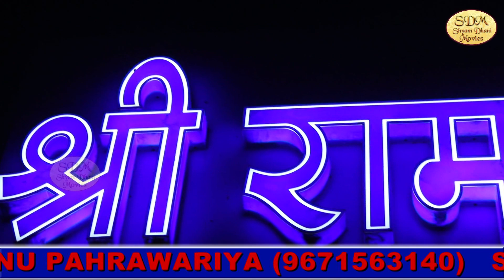राम से मिलादे | New Bala ji Bhajan | गायक मोनू परहावरिया | Bala ji Song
Song :- Ram se milade
singer :- Monu Parhawariya
Channel :- Shyam dhani Movies
Editor :- Devraj studio
Recording :- Mishra studio
Suting :- Dada budha Mandir. Asaudha

Bhardwaj. Shyam dhani Movies. Ph. 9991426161
Add :- Bahadurgarh. Haryana